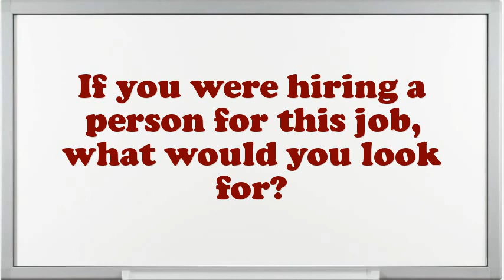Social Service Specialist interview questions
Interview Questions for Social Service Specialist.How prolonged do you plan to stay at company if offered the Social Service Specialist position?Give me an example of a stressful condition for Social Service Specialist?How would you describe your work style?Do you prefer to work independently or on a team?What was the most complex assignment you have had?